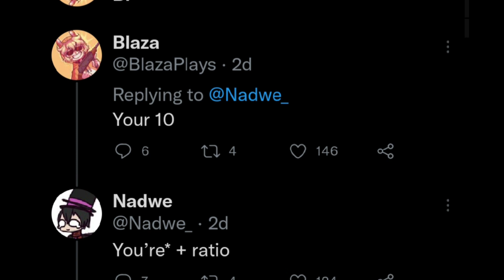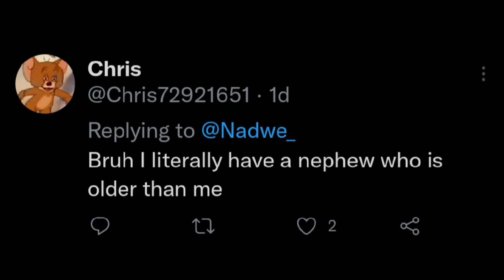Nadwe became an uncle || Sockstwt #144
Looks like our beloved 15 year old has been blessed with a new nephew/niece! Congratulations to his sibling and I hope their new baby brings them nothing but pure happiness and unforgettable memories ❤